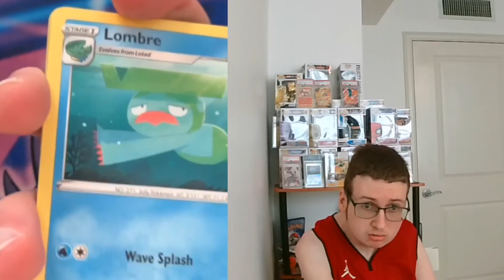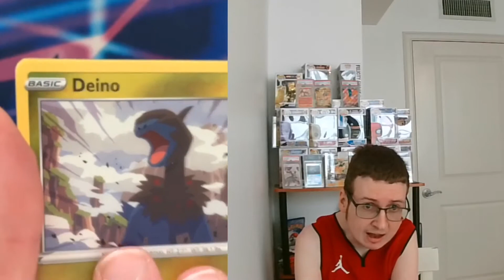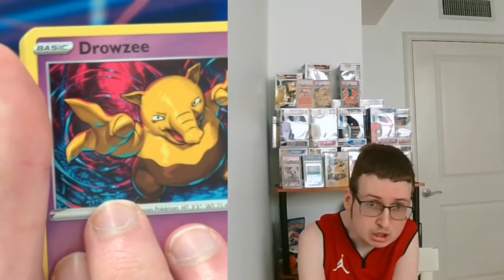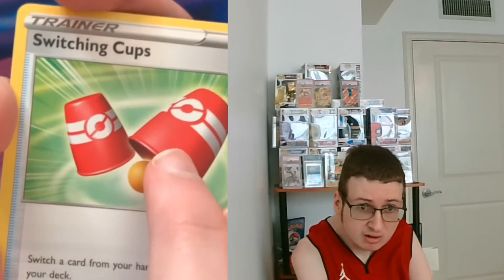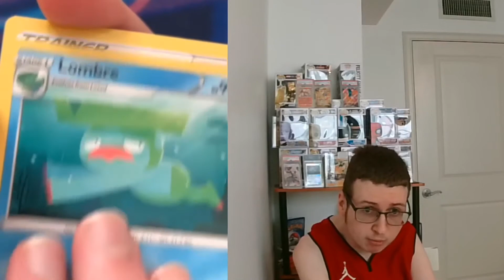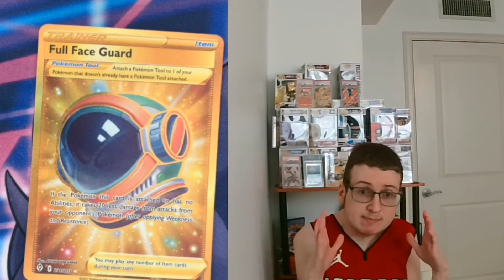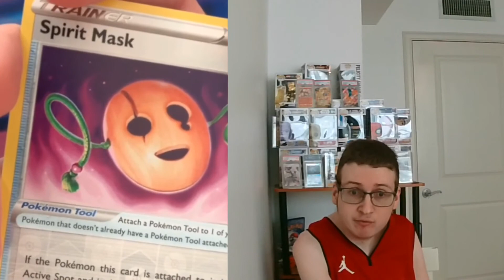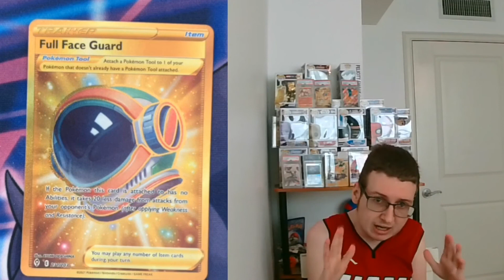Pokemon TCG Opening: Episode 218 - Evolving Skies elite trainer box